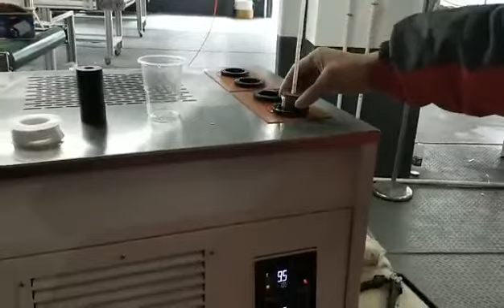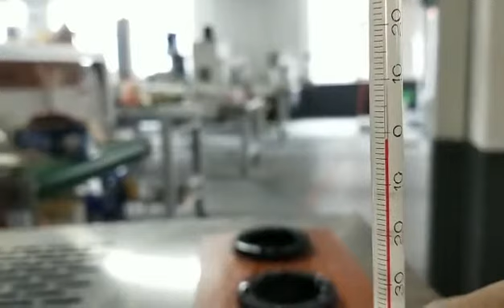Pour Point Tester by ASTM D97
This pour point tester is refrigerated by imported air compressor made by Danfoss Denmark.
Adopting most advanced refrigeration technology,both troughs can reach to low temperature -70ºC.Compared to other machines,our refrigeration performance is stable and the compressor is durable.